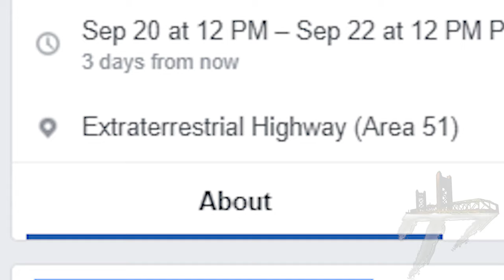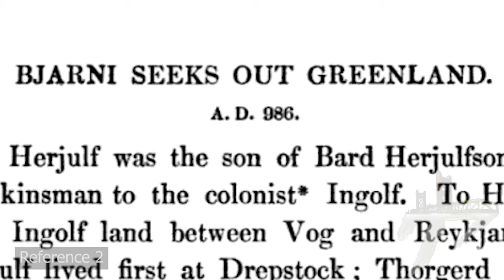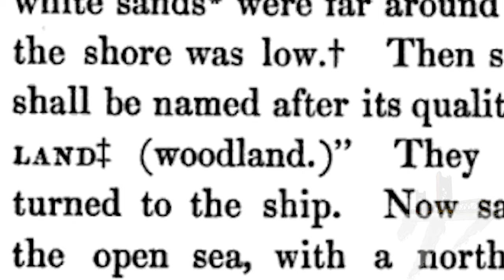American History 002: The First Settlers (Part 2) Leif Erikson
Well before the September 20th Area 51 raid with Kyles, naruto runners, and rock throwers who wana see dem aliens; Leif Erikson, son of Erik The Red, took on a voyage to go find America. He is one of the first settlers in America but it seems as though this fact is lost in history. How did this Vinland Saga develop? Keep watching to see how it ends!